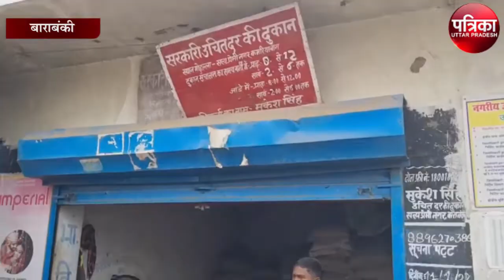चुनाव आचार संहिता की खुलेआम उड़ाई जा रही धज्जियां, जानें कैसे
उत्तर प्रदेश में विधानसभा चुनाव का बिगुल बज चुका है चुनाव आयोग के द्वारा चुनाव की तारीखों का ऐलान करने के साथ-साथ प्रभावी रूप से पूरे प्रदेश में आदर्श चुनाव आचार संहिता लागू कर दी गई है जिसके चलते पुलिस और प्रशासन लगातार क्षेत्र में लगी तमाम राजनीतिक पार्टियों की होल्डिंग बैनर पोस्टर को उतार दिया है उसके साथ ही राजनीतिक दल के नेताओं को किसी भी प्रचार-प्रसार के लिए पूरी तरह से प्रतिबंध भी लगा दिया गया है।